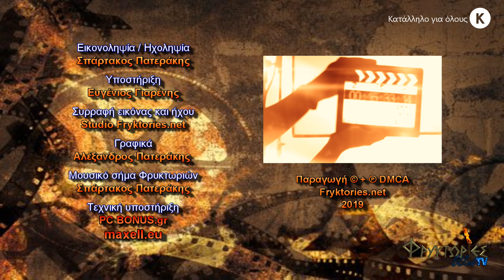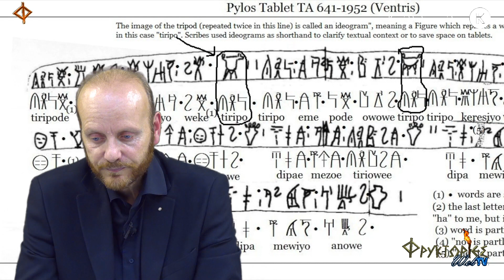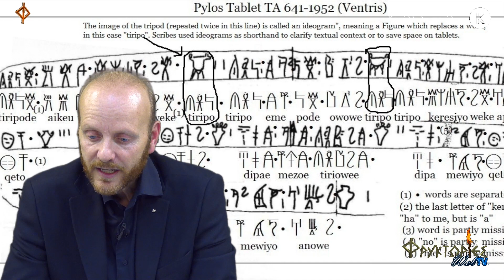Μυκηναϊκή Ελλάδα. Ιστορικά Προλεγόμενα – Δρ. Ευγένιος Αρ. Γιαρένης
Οι ΦΡΥΚΤΩΡΙΕΣ παρουσιάζουν την διάλεξη "ΜΥΚΗΝΑΪΚΗ ΕΛΛΑΔΑ - ΙΣΤΟΡΙΚΑ ΠΡΟΛΕΓΟΜΕΝΑ".

Ομιλητής: ΕΥΓΕΝΙΟΣ ΑΡ. ΓΙΑΡΕΝΗΣ, Διδάκτωρ Δημόσιας Διοίκησης Παντείου Πανεπιστημίου, Στρατιωτικός Εισαγγελεύς, Συγγραφέας.

Η ομιλία είναι βασισμένη στο βιβλίο του Δρ. Ε. Αρ. Γιαρένη «Οι Έλληνες και ο Πόλεμος - Από το Ομηρικό σύμπαν στον κλασικό Ελληνικό Κόσμο», εκδόσεις ΕΝΑΛΙΟΣ, Αθήνα 2012.

Η ομιλία κινηματογραφήθηκε την Κυριακή 17 Νοεμβρίου 2019.

Γύρω στο 3000 π.Χ. αρχίζει στον Ελλαδικό χώρο η Εποχή του Χαλκού, η οποία θα διαρκέσει μέχρι το 1100 π.Χ. περίπου. Ένας σπουδαίος πολιτισμός αναπτύχθηκε κατά τη διάρκεια της περιόδου αυτής στον τόπο μας, στον οποίο περιλαμβάνονται τρεις μεγάλες ενότητες:

Ο Μινωικός Πολιτισμός στην Κρήτη, ο Κυκλαδικός στις Κυκλάδες και ο Ελλαδικός στην ηπειρωτική Ελλάδα. O σπουδαίος αυτός ελληνικός πολιτισμός στον χώρο του Αιγαίου εκφράστηκε με ιδιαίτερο ανά περιοχή τρόπο, όμως συγκεκριμένα κοινά πολιτιστικά στοιχεία υποδηλώνουν την αλληλεπίδραση μεταξύ των ενοτήτων του και, βεβαίως, την κοινή τους προέλευση.

Ο ελληνικός πολιτισμός άκμασε πολλούς αιώνες πριν από το 1100 π.Χ. και την Εποχή του Σιδήρου. Όμως παλαιότερα οι σχετικές γνώσεις μας συγχέονταν κατά βάσιν με τον μύθο, μέσα απ’ την ανάγνωση των Ομηρικών Επών και των έργων των μεγάλων τραγικών ποιητών μας, τα οποία ως δημιουργήματα της τέχνης δεν μπορούσαν να υποστηρίξουν αυτοτελώς βάσιμες ιστορικές ερμηνείες, παρέχοντας βεβαίως ενδείξεις, αλλά όχι αποδείξεις για τους ειδικούς.

Οι ανασκαφές στα διάφορα ανακτορικά κέντρα, με επίκεντρο την Κνωσσό, την Τίρυνθα, τον Ορχομενό, την Πύλο, τις Μυκήνες, απ’ όπου δόθηκε και η ονοματοδοσία “Μυκηναϊκός Πολιτισμός” αφού τα πρώτα σπουδαία ευρήματα ήρθαν στο φως στις Μυκήνες το 1874 από τον Heinrich Schliemann (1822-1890), άρχισαν να μας προσφέρουν βάσιμες ιστορικές αποδείξεις για την ελληνικότητα του πολιτισμού αυτού, ιδίως μάλιστα μετά την αποκρυπτογράφηση των γραπτών του μνημείων (από τους M. Ventris και J. Chadwick το 1952), που ανευρέθησαν χαραγμένα σε χιλιάδες πήλινες πινακίδες των μυκηναϊκών ανακτορικών αρχείων, κυρίως σε Κνωσσό και Πύλο, φωτίζοντας την θεσμική διάρθρωση, αλλά και την στρατιωτική και πολιτική οργάνωση του μυκηναϊκού κόσμου.

Στην εισαγωγική αυτή ομιλία εξετάζουμε την ιστορική πορεία του Μυκηναϊκού Πολιτισμού μέσα από τις διαδοχικές αρχαιολογικές ανακαλύψεις που επιβεβαίωσαν την ελληνικότητά του, το ζήτημα της αποκρυπτογράφησης των πήλινων πινακίδων Γραμμικής Β΄ και των σημαντικών στοιχείων που αντλούνται από αυτές, ενώ τέλος τονίζεται πως η παρακμή και το τέλος του πολιτισμού αυτού δεν επήλθε εξαιτίας μίας καταστροφικής εχθρικής εισβολής αλλοφύλων (που κάποιοι ονόμασαν “Κάθοδο των Δωριέων”), καθώς οι ίδιοι οι Έλληνες της κλασικής εποχής είχαν την άποψη ότι οι λεγόμενοι Δωριείς ήταν απλώς δυσαρεστημένοι Αχαιοί που επέλεξαν να διεκδικήσουν μερίδιο εξουσίας και επομένως ότι τελικά επρόκειτο για εσωτερικές διαμάχες και όχι για δήθεν ξένη εχθρική εισβολή.

Ο Πλάτων (Νόμοι Γ΄, 682 d-e) μας πληροφορεί σχετικά:
«Κατά το χρονικό διάστημα των δέκα ετών της πολιορκίας της Τροίας τα πράγματα χειροτέρεψαν στην πατρίδα κάθε επιτιθέμενου. Οι νεότεροι επαναστάτησαν και δεν υποδέχτηκαν καλώς και όπως έπρεπε τους στρατιώτες που επέστρεψαν στον τόπο τους…»

«…Ακολούθησαν αμέτρητοι φόνοι, σφαγές και εξορίες. Όσοι διώχτηκαν, ξαναγύρισαν αργότερα με άλλο όνομα. Λέγονταν τώρα Δωριείς αντί Αχαιοί, γιατί εκείνος που τους συγκέντρωσε στην εξορία καταγόταν από τη Δωρίδα…»
ΣΥΝΤΟΜΟ ΒΙΟΓΡΑΦΙΚΟ ΣΗΜΕΙΩΜΑ ΟΜΙΛΗΤΟΥ

Βιογραφικό σημείωμα Δρ. Ευγένιου Αρ. Γιαρένη
Οι ΦΡΥΚΤΩΡΙΕΣ ευχαριστούν θερμά τον Δρ. Ευγένιο Αρ. Γιαρένη για την πρόσκληση καταγραφής της ομιλίας και την άδεια ανάρτησής της στο διαδίκτυο.